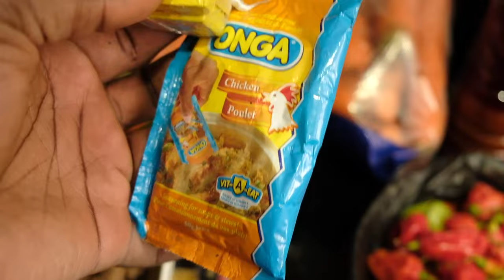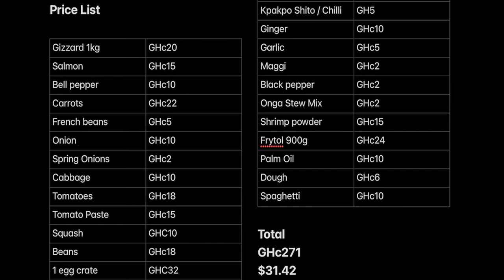Typical African Ghana Market Grocery shopping | Kaneshie Market Vlog | Accra Market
I took a trip to Kaneshie Market in Accra to buy some groceries to cook. Kaneshie Market is one of the bigger markets in Accra Ghana, West Africa. It has almost everything you'll need for your everyday lifestyle! Check out the food prices.